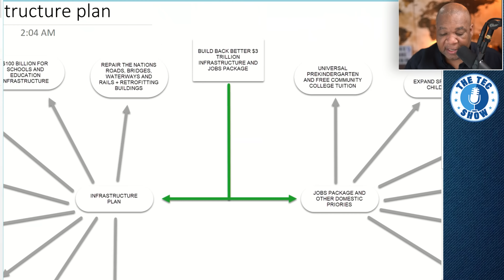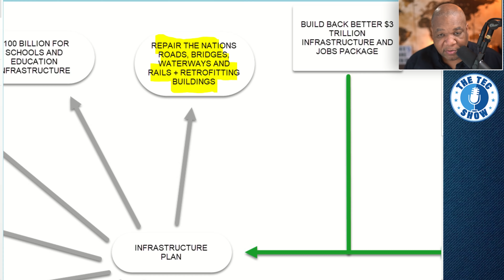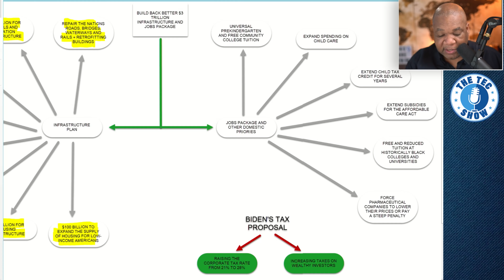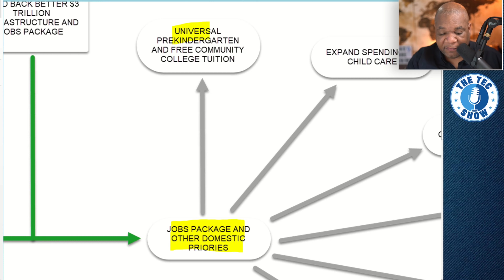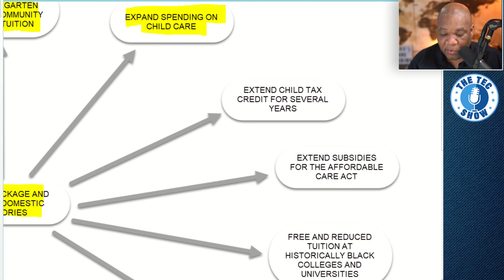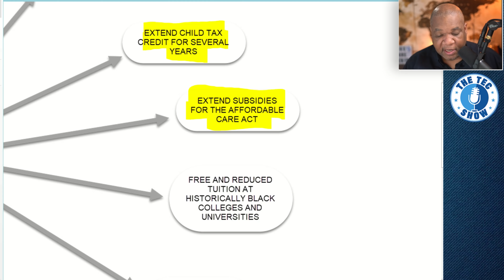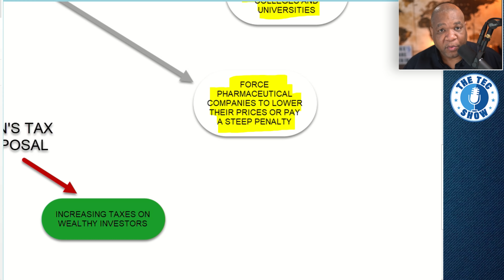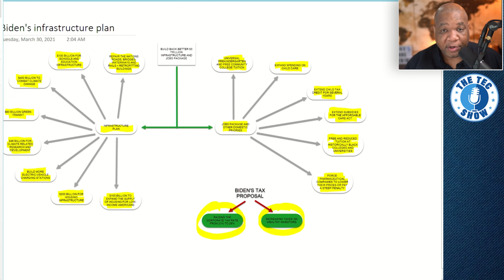$200 Per Month Increase + $1400 Stimulus Checks + Biden's New Infrastructure Bill